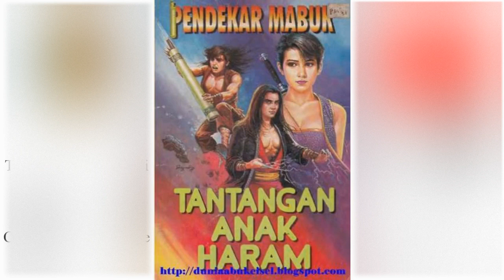Petualangan Suto Sinting 091